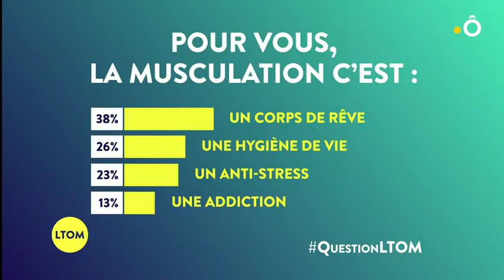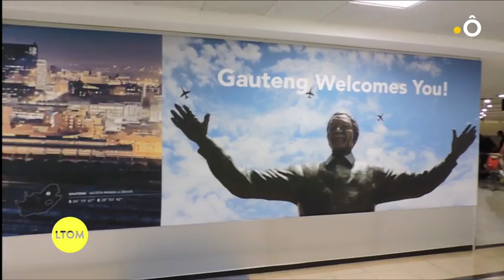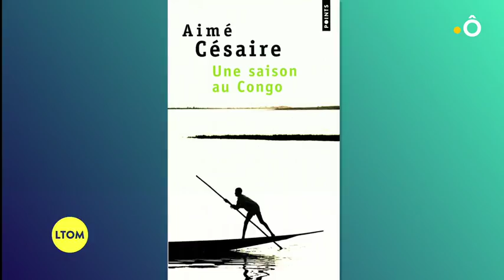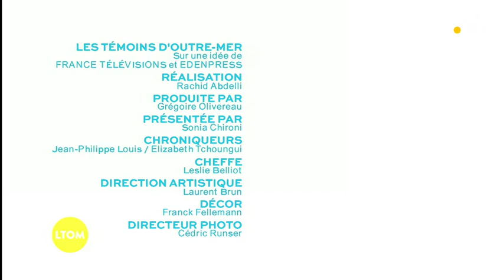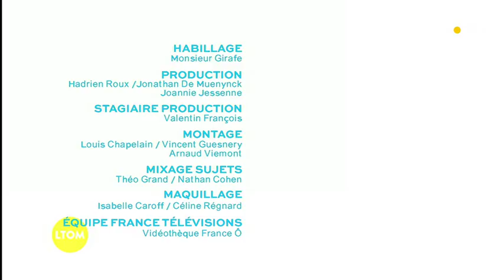Les témoins d'outre mer - Street workout - La ville comme salle de sport - France Ô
Emission sur le street workout en France et en outre-mer